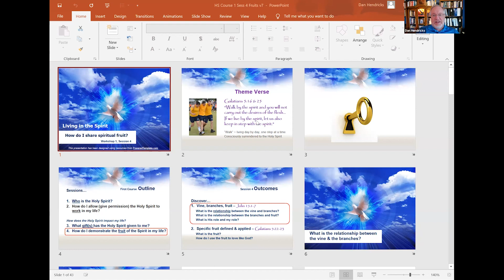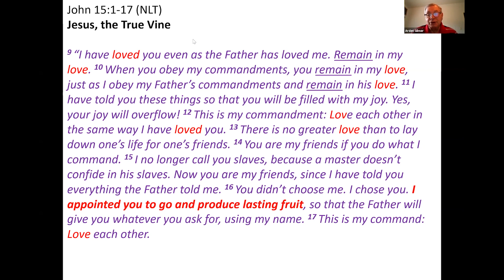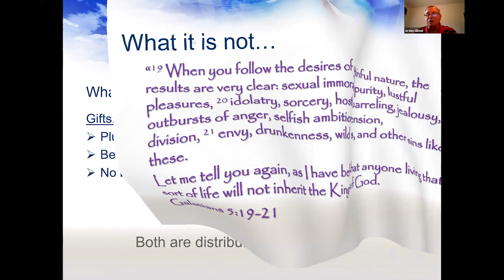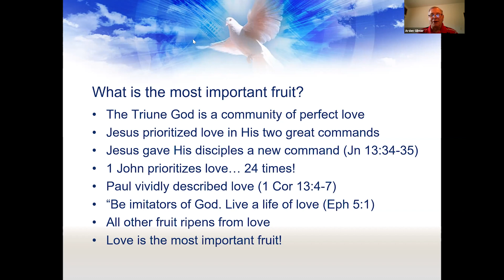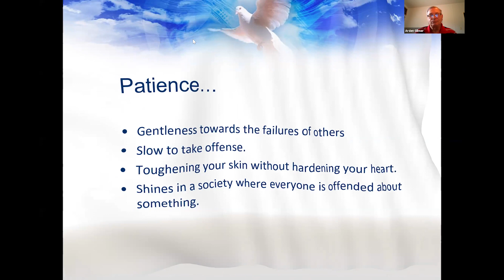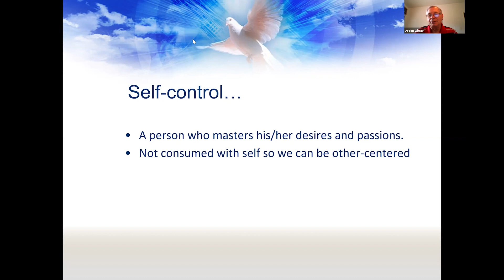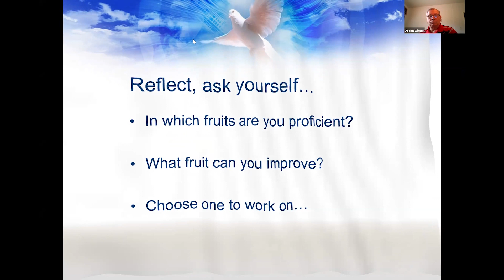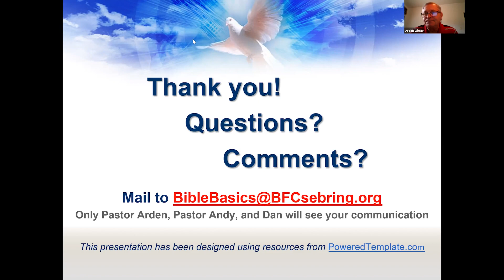Living in the Spirit: Session #4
Arden and Dan conclude with the fourth and final installment of what it looks like to live in the Spirit.